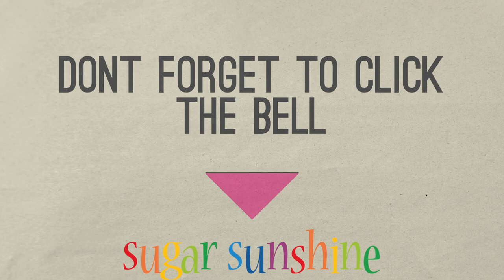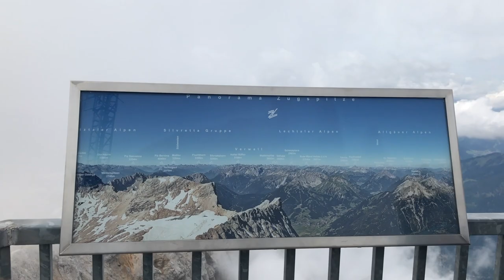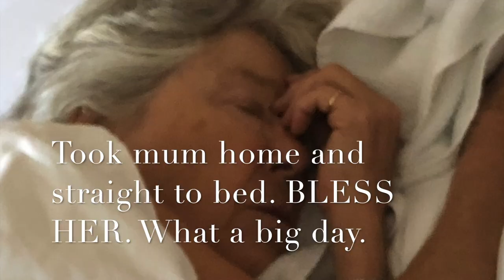Mum takes us on a Trip to 🇩🇪ZUGSPITZE | GERMANY'S highest mountain, Altitude sickness is free!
So each year I have my annual pilgrimage and head over from New Zealand to to the UK see my mum. She turned 82 this year and I told her all about me trying to be a You Tuber. She was so interested that she wanted to have a go. So this is my mum, giving it her best shot to tell you everything she knows about our trip up to the highest mountain in Germany the Zug Spitze.

There are mountains of opportunities at the Zugspitze:

So that is what it feels like to have Germany at your feet: At precisely 2,962 metres above sea level, the Zugspitze is the highest mountain in the country and home to three glaciers and Germany’s highest ski resort. The 20 kilometres of pistes enjoy a deep covering of natural snow for skiing and boarding for six months of the year.

This entry below is copied from the above website.
The Zugspitze is also an attractive destination for non-skiers: Right at the top, an impressive 360° panorama opens up to reveal extensive views over 400 mountain peaks in four countries. The Zugspitze-Exhibition enhances visitors’ awareness of the historical developments of Germany’s most famous mountain. Two toboggan runs, Germany’s highest church, an igloo village and excellent mountain restaurants are reason enough for smiling faces. Only while sunbathing on the inviting deckchairs may you find that your eyelids droop for a well-earned snooze.

Whether winter sports enthusiasts, nature lovers, romantics or sun worshippers: The mountain railways of Bayerische Zugspitzbahn make it possible for everyone to discover the snow covered Zugspitze from their own personal perspective.

Zugspitze Round Trip
Enjoy the complete mountain experience in comfort: Take the cog wheel train from Zugspitze station Garmisch-Partenkirchen to the idyllic Lake Eibsee. The ascent with the Cable car Zugspitze offers spectacular views down to the lake, before new horizons open up with a powerful panorama at the Zugspitze Peak. The Zugspitze Glacier at 2,600 metres is then accessed using the glacier lifts, before the rack and pinion railway comfortably transports you through the Zugspitze Tunnel and back to your original starting point. A well rounded trip!

We did however take a turn for the worse when we both got Altitude Sickness. Not fun to say the least.

Im a mum, a world traveller, an entrepeneur, Actor, wanna be digital nomad and Dream Chaser.

Music
Song : Santo Rico
Artist : Twin Musicom
Genre : Pop Music